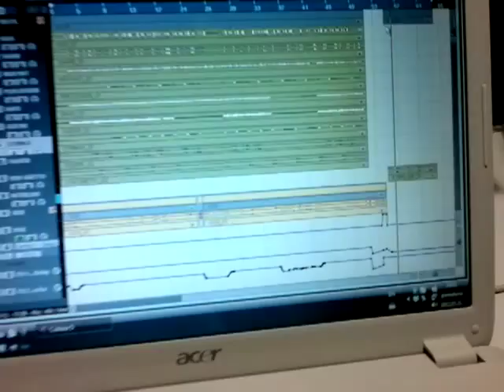Cubase and Yamaha 02R96 Automation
In this video Cubase 5 is connected to Yamaha 02R96 mixing desk via USB. Yamaha in this case works as a remote controller for Cubase and things like volume, pan, solo, mute, automation, eq and more can be adjusted using the mixing desk. Very handy.